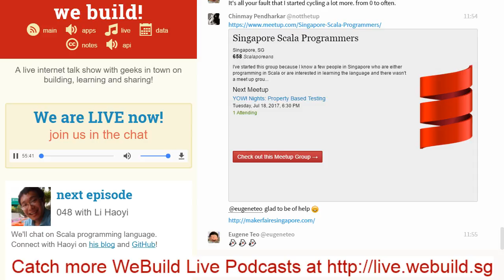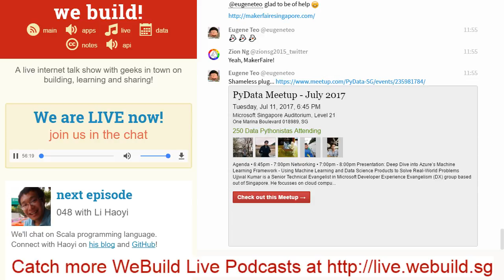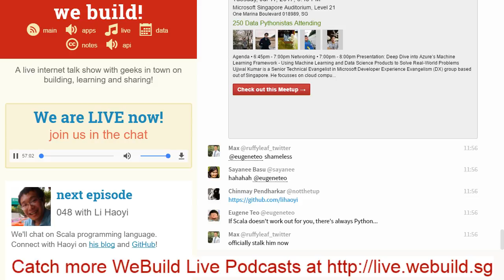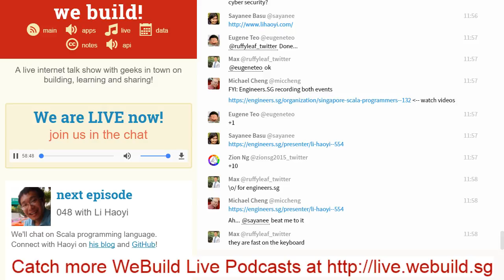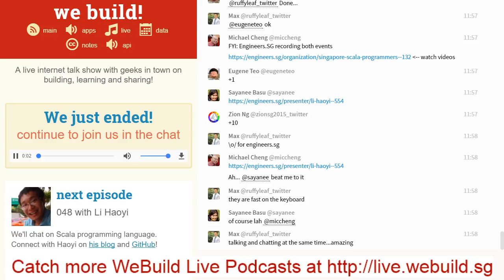Li Haoyi - We Build SG Live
Speaker: Li Haoyi, Sayanee Basu & Chinmay Pendharkar